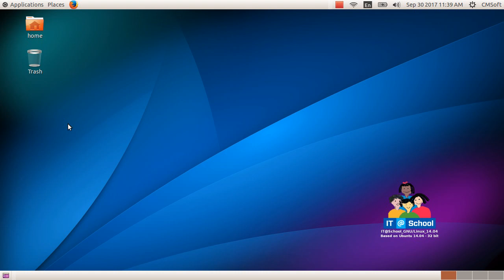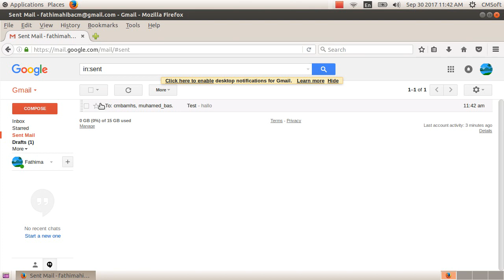ICT Tutorials Std 9 Cha 3.4 Internet കൈയെത്തും ദൂരെ അതിരില്ലാ ലോകംThe InfiniteWorld Within OurGrasp